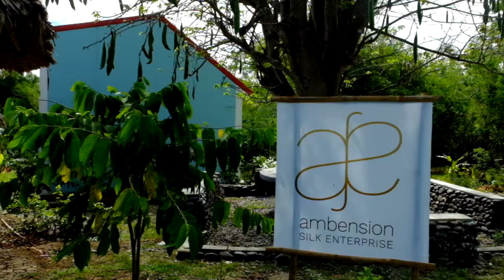Ambension Trailer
Enjoy a visual journey of some of the work we do at Ambension Silk Enterprise. Filmed at the Gawad Kalinga Enchanted Farm in Angat, Bulacan, Philippines.